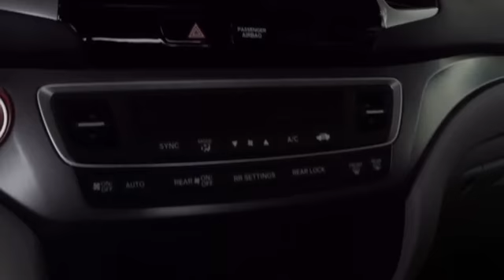2018 Honda Pilot EX 2WD Sale Price Lease Bay Area Oakland Alameda Hayward Fremont San Leandro CA 411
/honda-pilot-oakland-hayward-alameda-fremont-ca.htm 2018 Honda Pilot EX 2WD Sale Price Lease Bay Area Oakland Alameda Hayward Fremont San Leandro CA
/new-inventory/index.htm
2018 Honda Pilot EX 2WD - Stock#: 41147 - VIN#: 5FNYF5H3XJB000975

Local New Honda Dealers Inventory in San Leandro Oakland Hayward Alameda Hayward Castro Valley Union City Fremont San Francisco Bay Area Ca Stock# 41147 Honda Product Vin#5FNYF5H3XJB000975 New 2018 Honda Pilot EX 2WD SUV for Sale San Leandro Oakland Alameda Hayward serving the greater Bay Area of San Francisco Ca. This vehicle has current Honda factory incentives offering special lease payments and low price quotes, contact San Leandro Honda before your incentives expire. 2018 Honda Pilot EX 2WD SUV comes with great customer review ratings on safety, fuel economy and supports all the current technology like bluetooth phone pairing and much more to meet all your online digital automotive needs. San Leandro Honda's new car website offers a large inventory of New Honda Pilot EX 2WD to shop from and research Hondas new products before coming in for a test drive. Today is the right time to purchase a 2018 New Honda Pilot EX 2WD during The Bay Area's Honda Sales Event serving the greater Fremont area Castro Valley Union City San Lorenzo Pleasanton and Dublin Ca. Contact our Honda Sales Team at or visit our Honda Car Dealer website New Honda Pilot EX 2WD Model#YF5H3JEW listed on our website for online car sales.